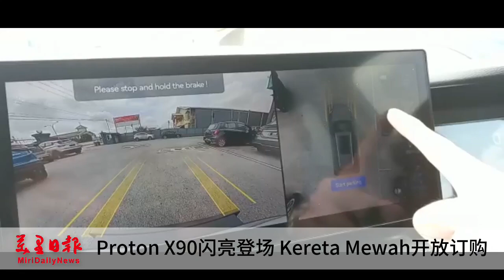Kereta Mewah開放訂購 Proton X90閃亮登場